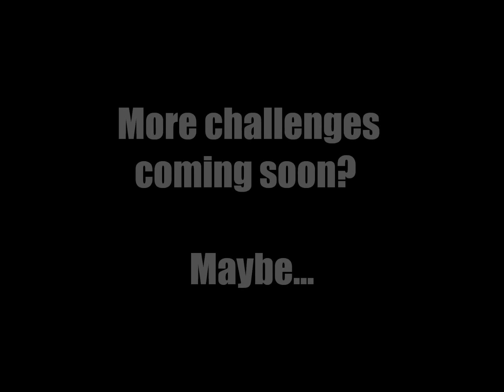Robot vs. Silent Mike: 225 Bench for Reps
Silent Mike and I decided to see how many reps we could do with 225.  For some reason, both of us were off a bit from our performances in the NFL combine video.